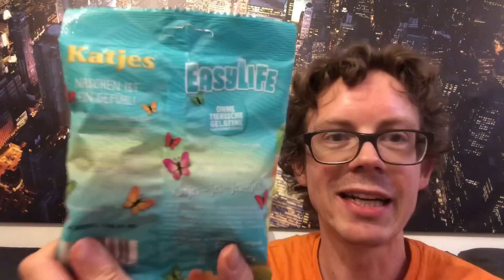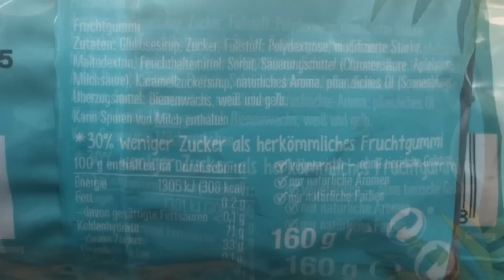Katjes mit 30% weniger Zucker im Test: Tropiclife, Easylife & Colalife - GLEICHER GESCHMACK?!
Schon die neuen Katjes mit 30% weniger Zucker gesehen? Die gibt es in 3 Sorten: Tropiclife, Easylife & Colalife! Ob sie wirklich den gleichen Geschmack haben und wo man sie gerade nur exklusiv kaufen kann, erfahrt ihr im Video.